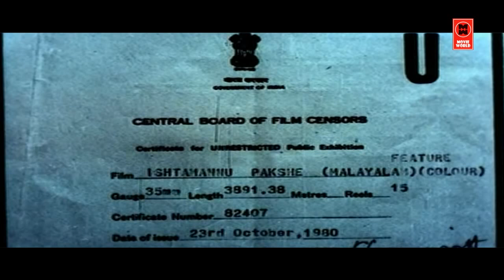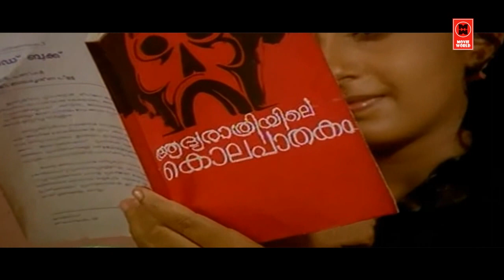Ishtamanu Pakshe Malayalam Full Movie | Evergreen Malayalam Full Movie | Sukumaran | Ambika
Follow Our Whatsapp Channel ''Ishtamanu Pakshe'' is a 1980 Indian Malayalam film, written / screenplay / Directed by Balachandra Menon and produced by EJ Peter. The film stars Jagathy Sreekumar, Venu Nagavally, Ratheesh and Sankaradi,T. R. Omana, Sukumaran, Ambika, K. P. Ummer,
Santhakumari in lead roles. The film had musical score by G. Devarajan. Production company St.Martin Films, Distributed by St.Martin Films, Release date 6th Nov. 1980.
Director : Balachandra Menon
Producer : EJ Peter
Starring : Jagathy Sreekumar , Venu Nagavally , Ratheesh
Banner : St.Martin Films
Story : Balachandra Menon
Screenplay : Balachandra Menon
Dialogue : Balachandra Menon
Lyrics : Alappuzha Rajasekharan Nair
Singers :  KJ Yesudas, P Jayachandran, P Madhuri
Cinematography : Vipin Das
Editing : G Venkittaraman
Design : SA Nair

|| ANTI-PIRACY WARNING ||
*COPYRIGHT PROTECTED*